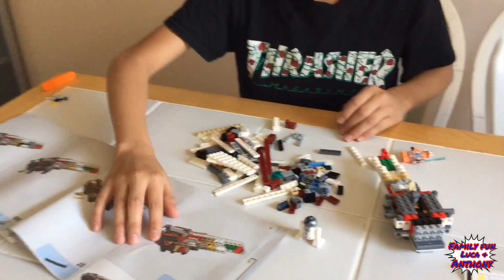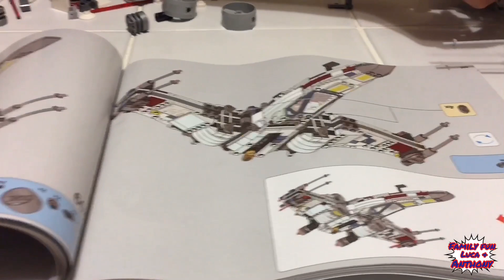LEGO Star Wars X-Wing Starfighter | Fun Moments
LEGO Star Wars X-Wing Starfighter 75218